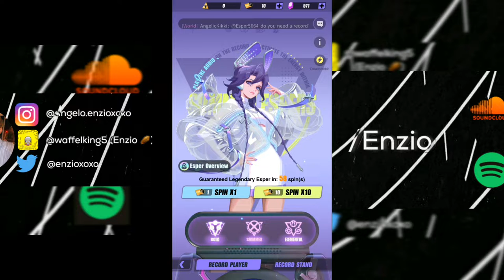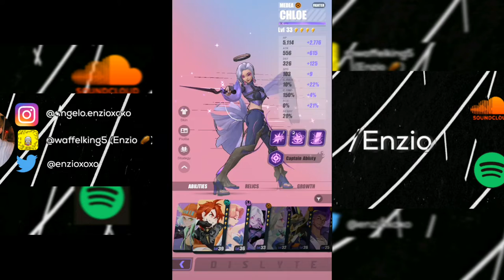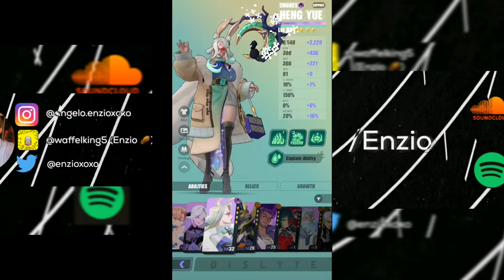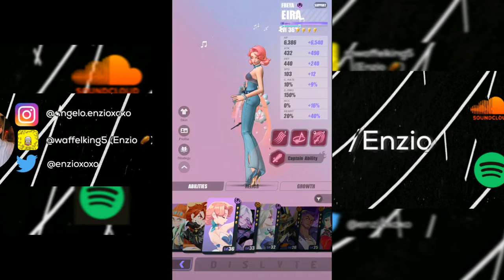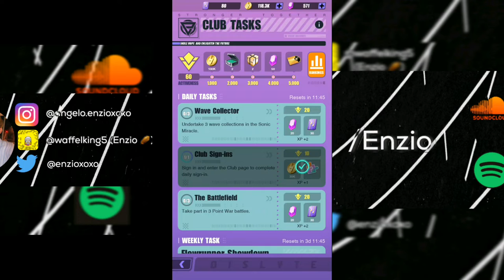DISLYTE | 10 SUMMONS! | FRUITY CHARACTERS!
Follow Enzio!

Cover art:
Artist: Enzio
App: GoDaddy Studio
Imagery: Dislyte Wiki